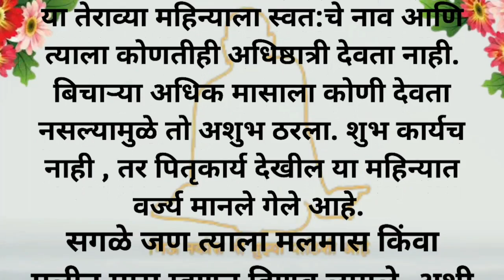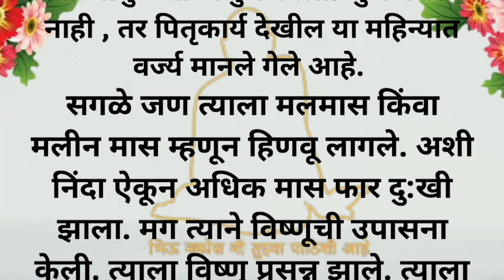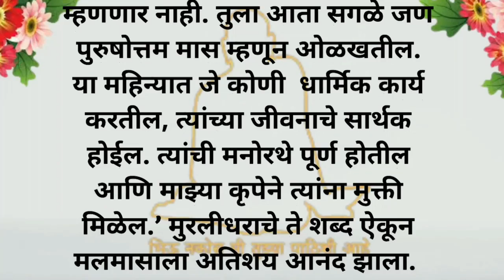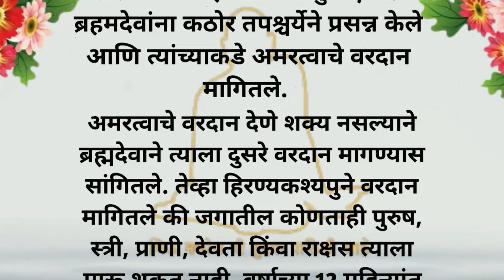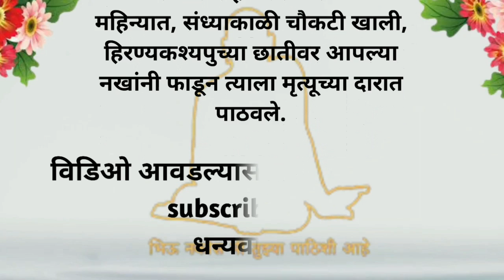अधिकमास एक सुदंर कथा vastu shastra | vastu tips [Shree Swami Samarth ]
हृदयस्परसी कथा
Motivational: This channel is dedicated to inspiring and motivating people

Storyteller: This channel is focused on sharing stories from around the world and connecting them to our own lives.